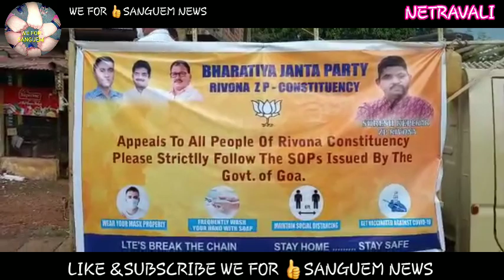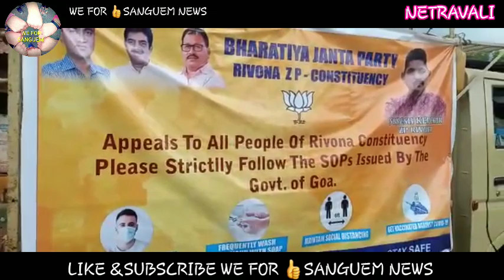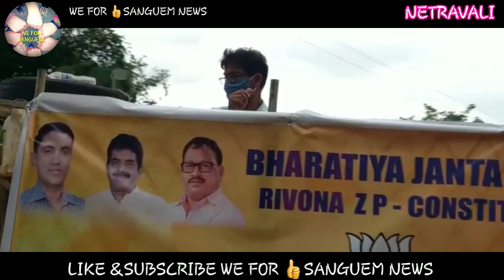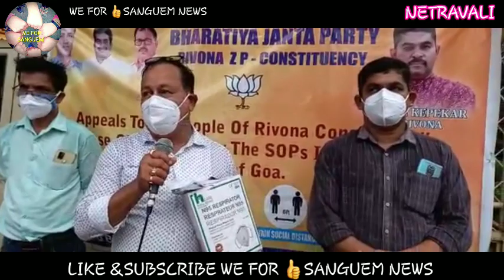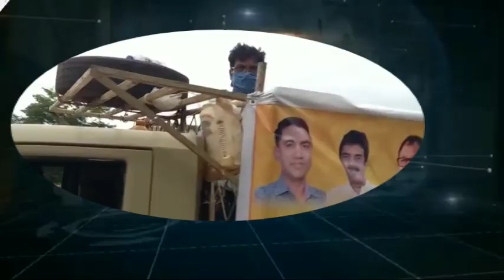Ex Mla Subhash step out, seen doing awareness drive on covid personally in sanguem villages.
Subhash Phal Dessai move a step forward, seen doing  awareness drive on  covid  personally in sanguem villages.